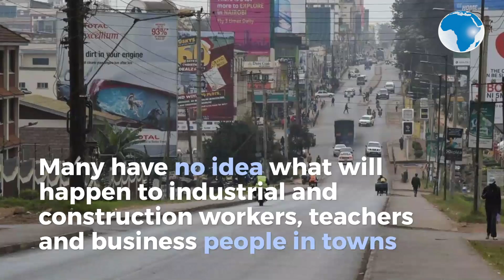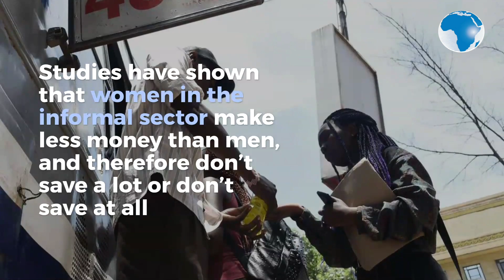Coronavirus taking a toll on women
Nurses, flight attendants, and mothers (employed and self-employed) and self-employed).
Many have no idea what will happen to industrial and construction workers, teachers and business people in towns.